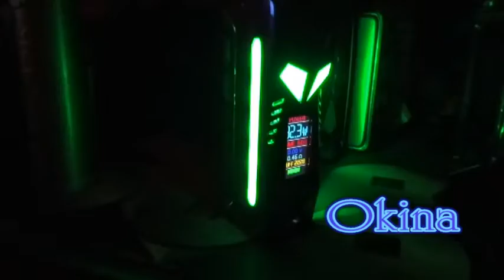ピカピカ。Yosta Livepor 100 TC Box Mod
217電池ですが。ピカピカに消費するようです。
（笑）。
値段的にやすいので。夜のお供に～。目立ちすぎるかもですが。